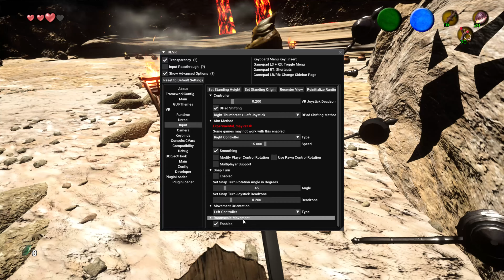A Walk Through The Lost Woods & Gordon City With VR (Zelda: Oot) Combining CryZENx + Praydog's UEVR